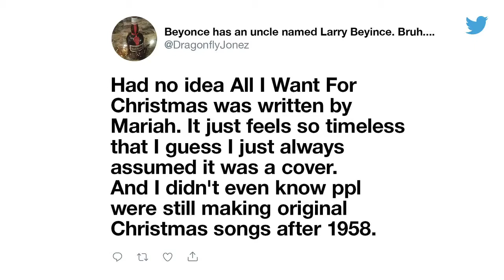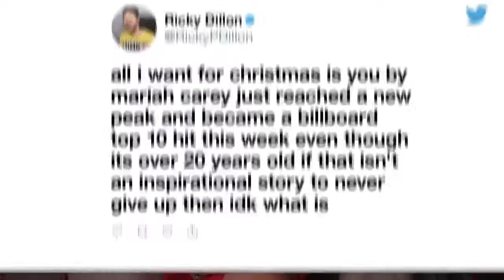Mariah Carey answers Christmas tweets from her fans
Mariah Carey answering Christmas tweets from her fans.